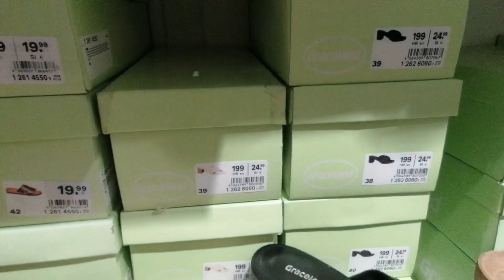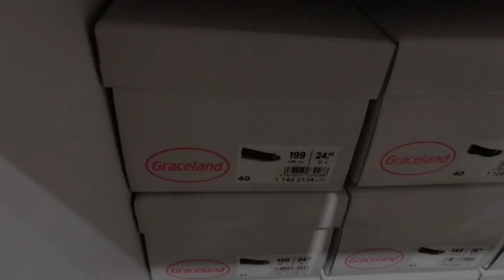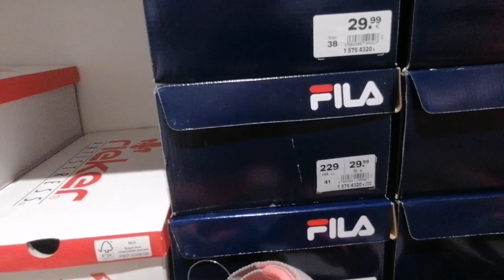DEICHMANN SHOES NEW SUMMER COLLECTION/ JUNE 2022 👠👡🥿👟 # Deichmann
Come shop with me in Deichmann for New shoes: high heels, sneakers, flat shoes, slides... 👡👠🥿👟 😀